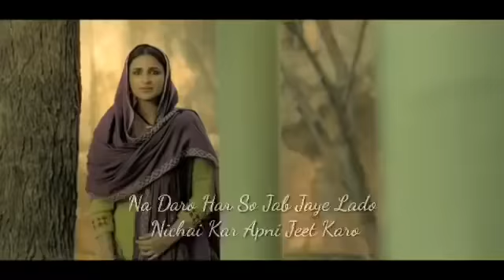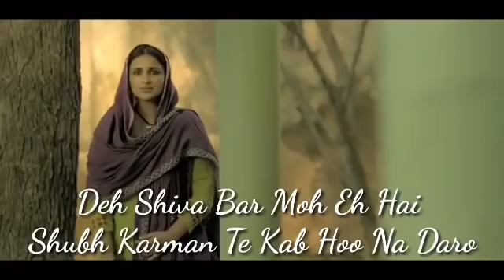nischay kar apni jeet karo song